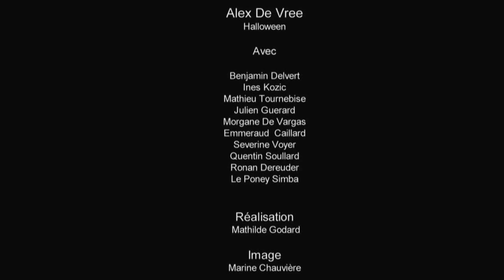Le Lapinou se balade chez Alex de Vree